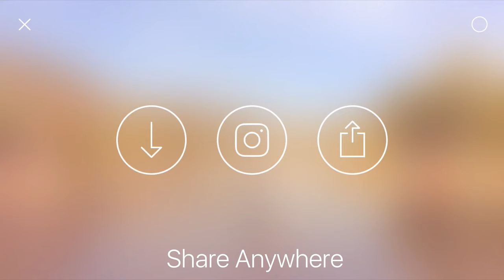Spark Camera Quick-Guide | Revolutionary iOS Video App for IGTV & Vlogging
Spark Camera (sparkcamera) App for iOS makes it easier than ever to capture a weekend, a vacation, or anything that makes your life light up. Spark's long format and vertical videos are perfect for igtv or creating a vlog or simply videosharing.

Features:
+ Simply press and hold to capture as many moments as you’d like in 1080p HD and 4K.
+ Easily access advanced camera controls for FPS and stabilization.
+ Choose from over 20 stunning filters by simply sliding left and right. Adjust the intensity by sliding up and down.
+ Add music from your iTunes library or our hand-picked music library to give your video the perfect mood
+ Narrate your videos with one-touch voice overs.
+ Trim, reorder, and delete clips from your video with a beautiful and simple interface
+ Adjust speed and volume on every clip for complete creative control.
+ Share your Spark with your friends on Instagram, IGTV, Stories, Snapchat, iMessage, or anywhere else.

Spark Camera gives everyone the ability to create beautiful video memories.

The Spark Pro Membership Experience
Spark Pro is a $2.99/mo or $29.99 USD/year subscription that provides access to tools that give you even more editing control such as our beautiful pro filters, an ever-growing music library and voice over, stabilization, transitions and more, updated monthly. Subscription auto-renews at the end of each term (month or year depending on subscription), unless cancelled 24-hours in advance. The subscription fee is charged to your iTunes account at confirmation of purchase. You may manage your subscription and turn off auto-renewal by going to your Settings after purchase. No cancellation of the current subscription is allowed during active period. Payment will be charged to iTunes Account at confirmation of purchase. Account will be charged for renewal within 24-hours prior to the end of the current period, and identify the cost of the renewal.